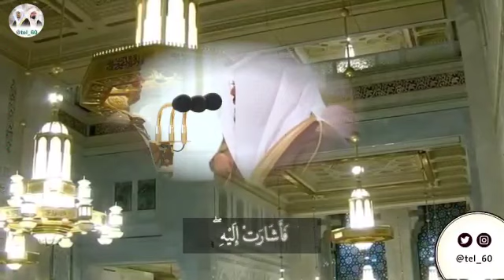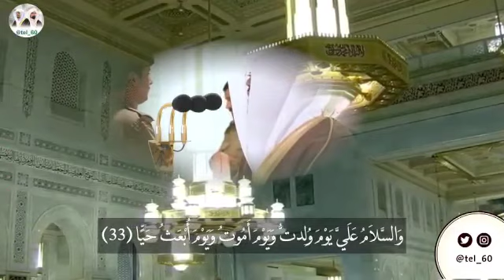قراءة خاشعة من (ياسر الدوسري) يقرا هنا شي لايوصف ماشاء الله🌷.